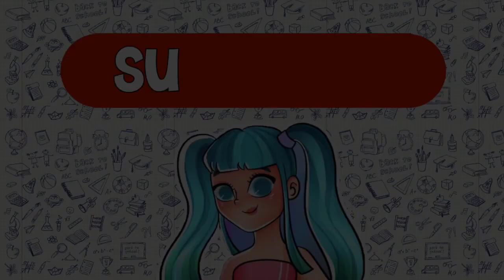Pobre Rica Bilionária Quartos Decorados Toca Life World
Olá Pessoal! Passando para mais um vídeo de TOCA LIFE WORLD.
Hoje Pobre Rica Bilionária Quartos Decorados Toca Life World

Assiste aos outros vídeos de Toca Life World :-)
Tem Também:

💜 Se gostar do vídeo ja deixa teu Like.